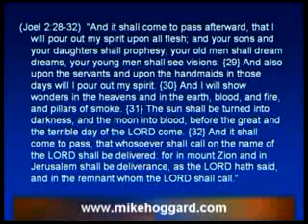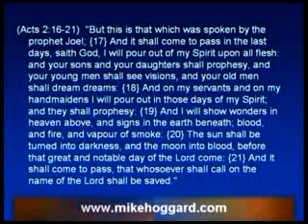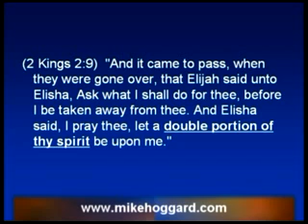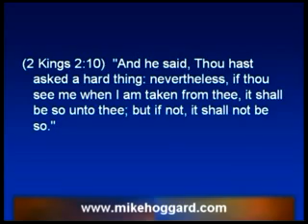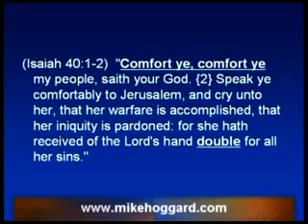Understanding the Prophets 6/6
Understanding the Prophets